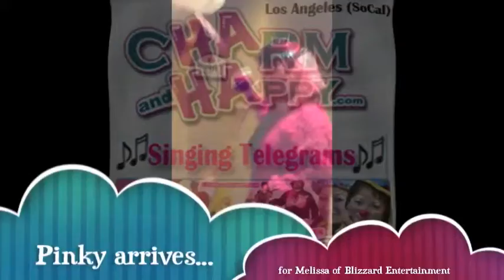Door gets shut on pink gorilla's arrival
Singing Telegram Happy Birthday Melissa of Blizzard Entertainment
featuring pink gorilla by CharmandHappy.com SoCal